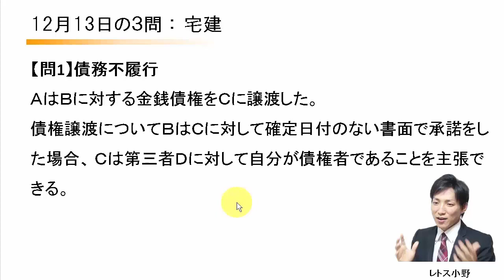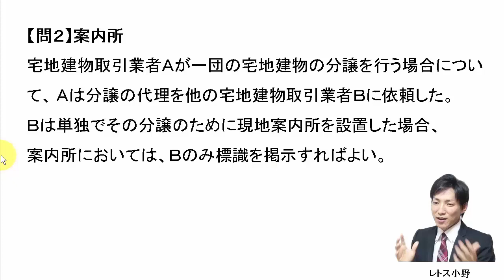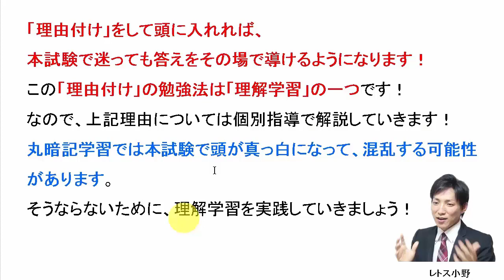【宅建過去問】12月13日の３問【レトス小野】宅建過去問解説